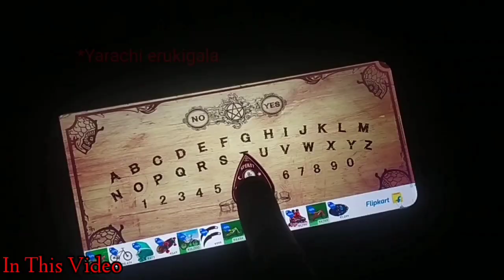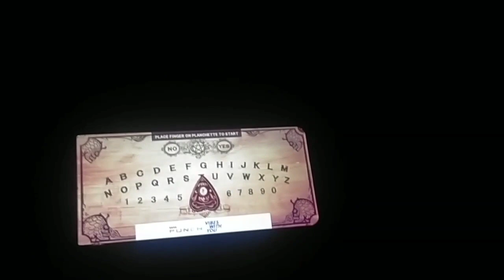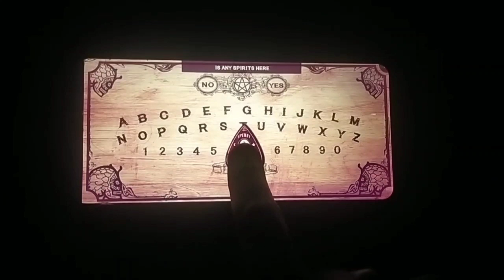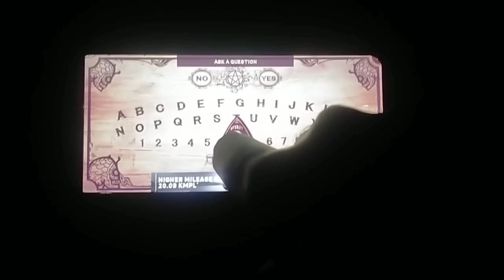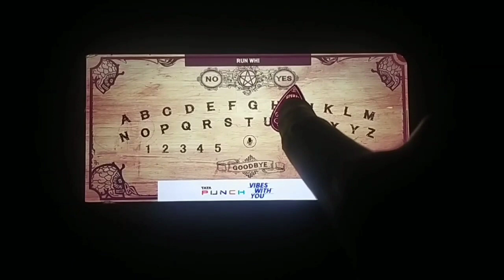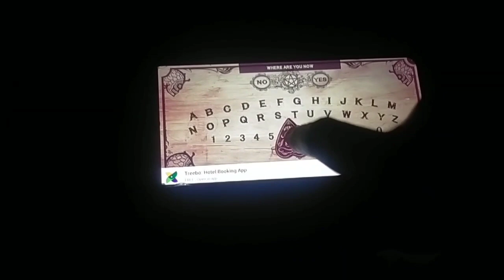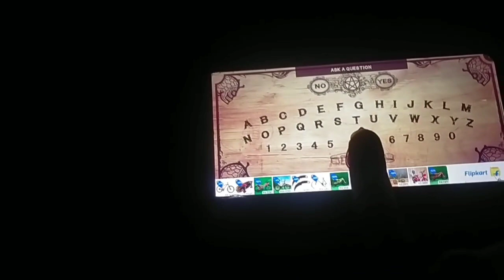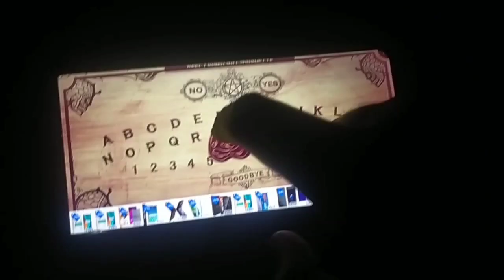Scariest Things In My House